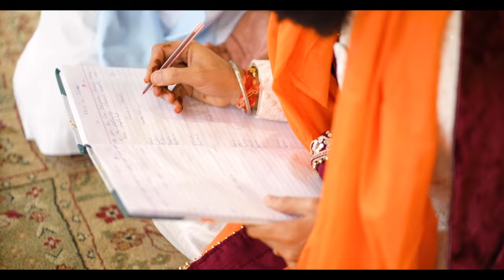Harihar Singh Weds Gurpreet Kaur | Best Wedding Video | 28.05.2023 | Grateful and Blessed ♥️ 😊